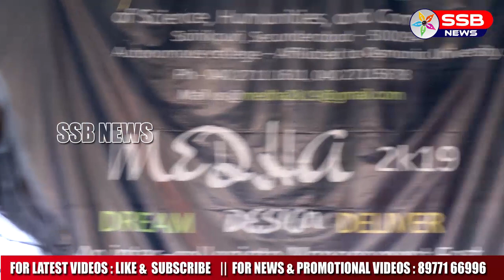Song on Word "Paas" - Bhavan's Vivekananda College - MEDHA 2K19 Fest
MEDHA 2k19 DREAM DESIGN DELIVER An inter-collegiate Management Fest on March 6th, 2019 (Department of Management Studies) Organized by  Bhavan's Vivekananda College of Science, Humanities, and Commerce, Sainikpuri.